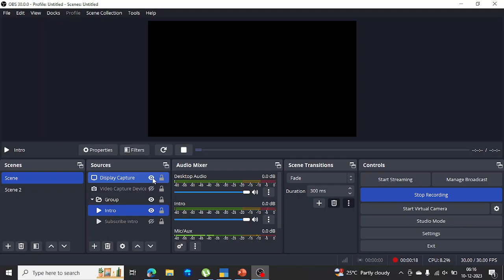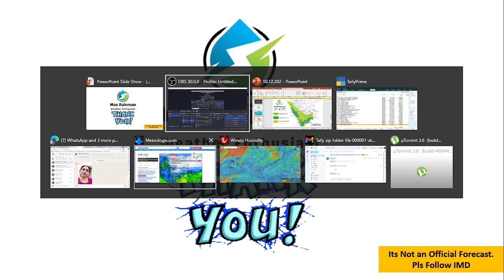🔴இன்றைய வானிலை எங்கெங்கே கனமழை இருக்கும் ?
நமது WhatsApp Channel லிங்க் கீழே

A Private Weather blogging enthusiast.Intrested weather,nature and giving forecast to public as a hobby.For a official updates pls watch Indian Metrological department.